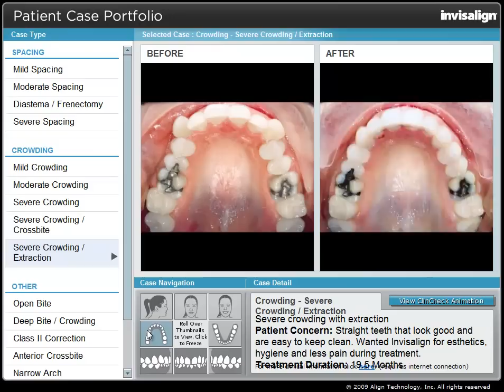Invisalign Severe Crowding with Extraction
Short video of example what Invisalign clear braces can do.  In this scenario, a bottom front tooth was pulled to eliminate the severe teeth crowding.  Often times, this is not necessary and is always a last option.  However, the case did finish well.